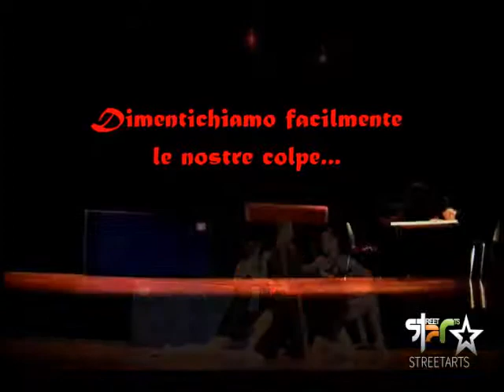Trailer SEVEN / Rapsodia Break di Danzi-Amo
Trailer SEVEN. Uno spettacolo che racconta in chiave moderna i 7 vizi capitali.
Spettacolo che unisce diversi stili di danza con il parkour.
Il teatro delle grandi emozioni.
Associazione Danzi-Amo.
Dancers: Simona Menturli, Irene Preiato, Stefano Taccone.
Parkour: Andrea Monforti, Giacomo Patti, Pietro Giovanni Stoppani e Fabio Massimo Manni

Video e Montaggio : Irene Preiato